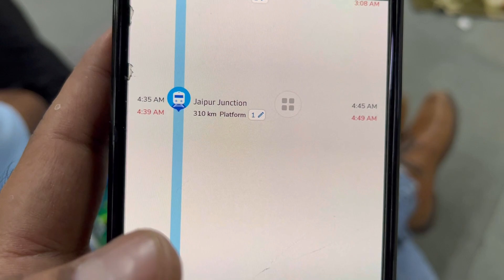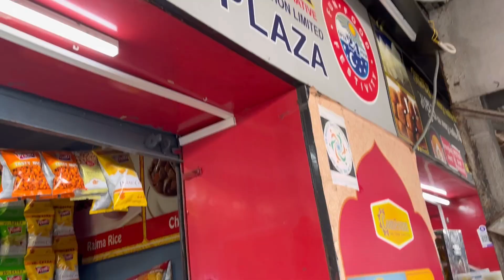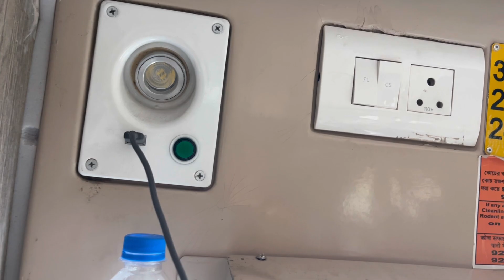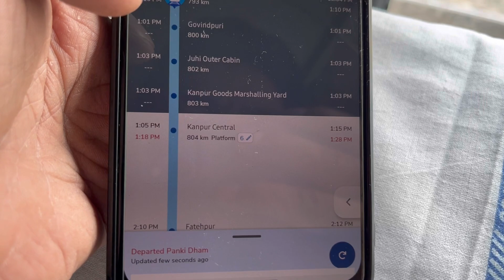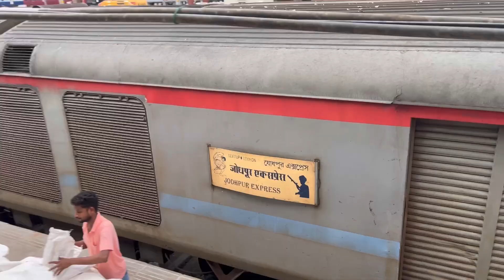*middle birth ka panga* Jaipur to Pryagraj Journey in 3E middle seat 😝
Jaipur to Pryagraj middle birth ka safar wo bhi 12 ghnte 😟